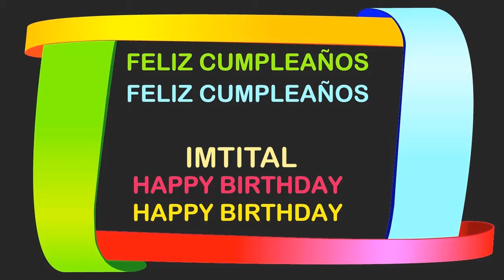Imtital Birthday Postcards & Postales3